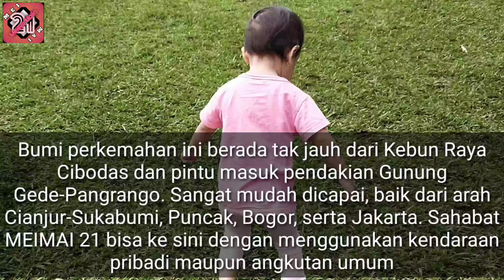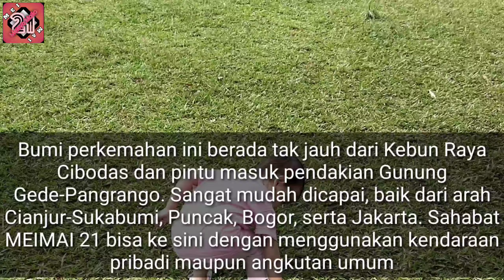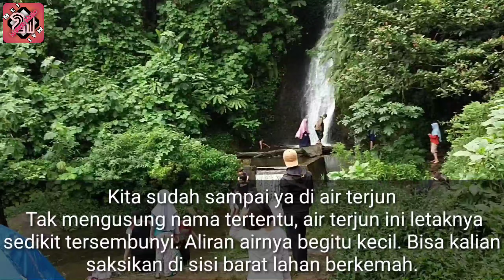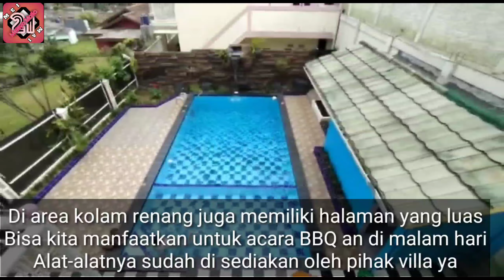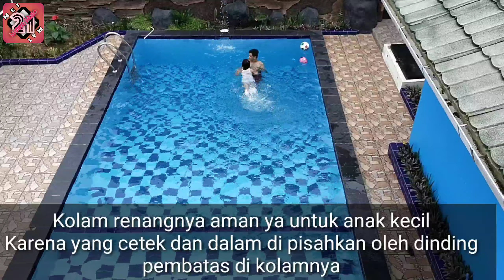Villa Murah di Puncak Cibodas || Jalan Jalan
MasyaAllah Tabarakallah.. Apa kabar teman teman?? semoga sehat selalu yaa..aamiin..

Meimai mau review Villa murah di Cibodas, Villanya dekat taman Cibodas hanya 5 menit saja ke cibodas... Untuk Villa ini bisa muat 20-30 orang yaa,karna memang luas banget.. ada kolam renang pribadi,alat masak dapur lengkap plus BBQ'an juga ada.. Di depan Villa kita di manjakan sama pemandangan gunung pangrango (GEDE) .. pokonya sejuk banget dan nyaman banget..
Gak usah khawatir kekurangan makanan atau Snack karna  di depan Villa ada warung dan makanan siap saji seperti bakso,bubur ayam,sosis bakar dll... pokonya recomended banget deh...

kalian bisa lihat di google maps alamat Villa dan nomer  telpon nya.. cari aja VILLA AQYU CIBODAS..

tonton sampai habis yaa teman teman..